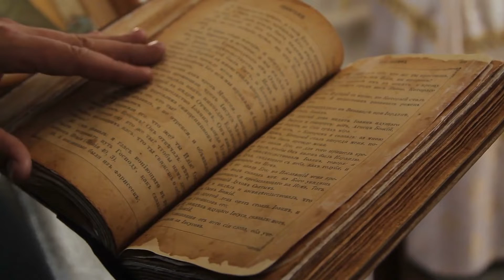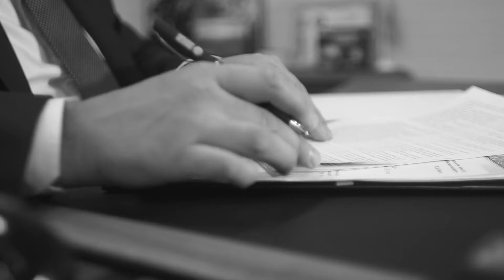The HISTORY OF ROLEX and Hans Wilsdorf - the Orphan Boy Behind the Brand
At a time when wristwatches were just starting to gain acceptance, Rolex changed the game by being the first billion-dollar empire to successfully produce
 a waterproof wristwatch.

Rolex is one of the top luxury brands in the world, and
 today, it is worth approximately $8 billion. It started over 100 years ago with Hans Wilsdorf, an orphan who left everything behind and made his way to Switzerland, where he would rise above unfortunate events meant to break him and
eventually build a multi-billion dollar empire.

In today's video we look at The History of Rolex and Hans Wilsdorf - the Orphan Boy Behind the Brand

Keep watching to see the story of an orphan boy who created Rolex, the history of Rolex, and behind the business of Rolex, and the history of Hans Wilsdorf who invented Rolex.

Inspired by
Alux.com
Pride Pinion, and
Teddy Baldassarre

Inspired by: The Homeless Boy Who Invented Louis Vuitton

Inspired by: ROLEX: The Most Secretive Business In The World

Inspired by: 15 Things You Didn't Know About ROLEX

On Luxuriosity we will go through all things fashion, fashion documentaries, fashion history, luxury, luxury experiences, luxury lifestyle, luxury investments, and luxury items.